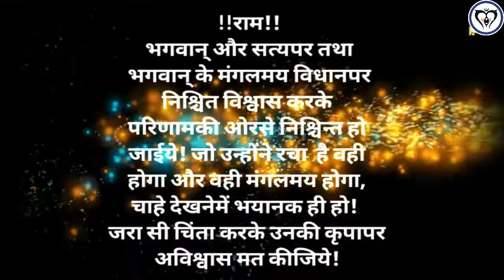अयोध्या में प्रभु राम मंदिर | 05 08 2020